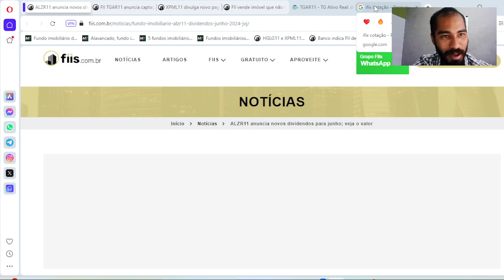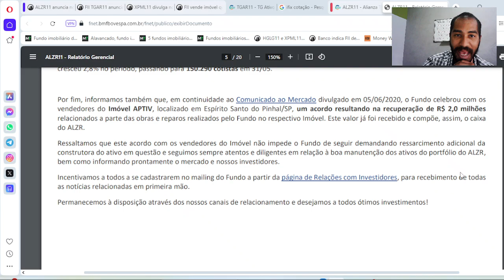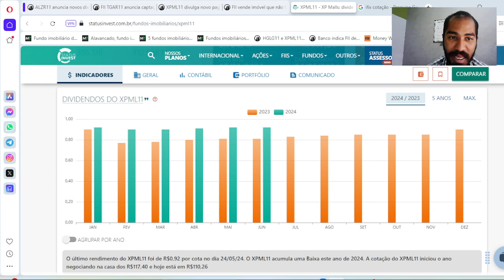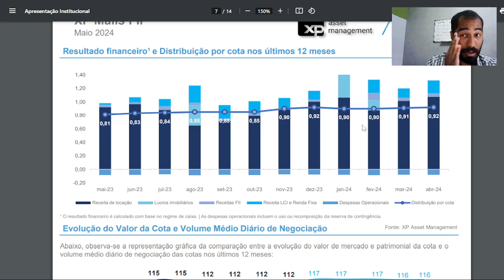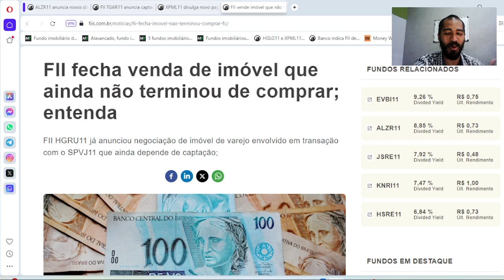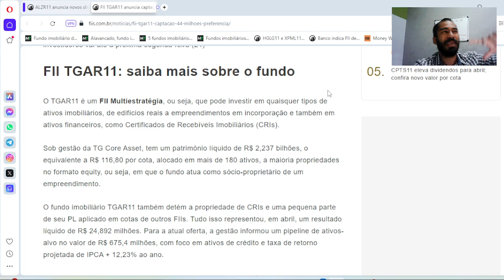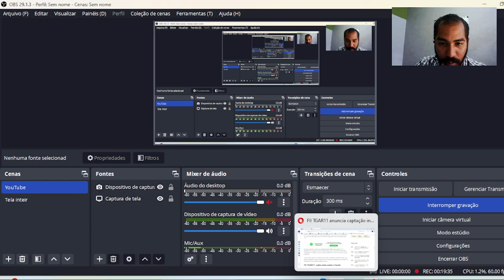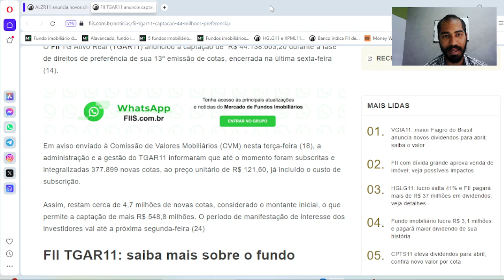LIVE GERADORA DE RENDA - Edição 19/06/2024 (XPML11, ALZR11 e TGAR11)